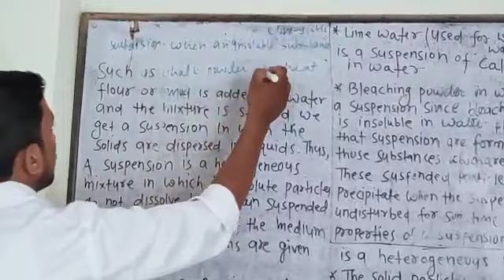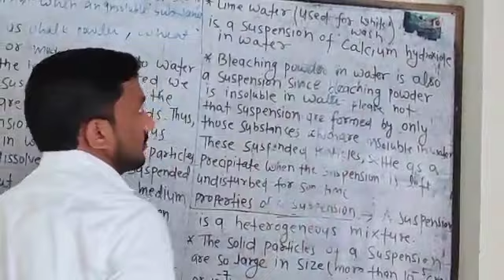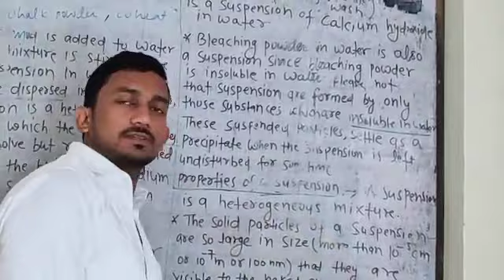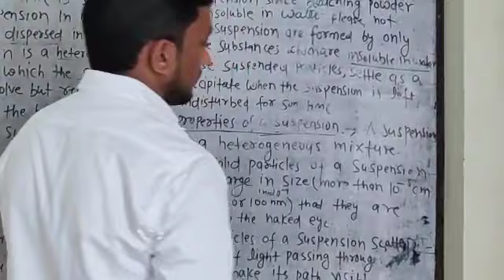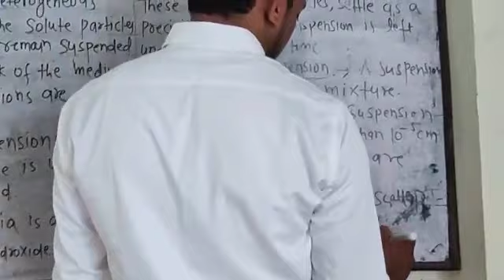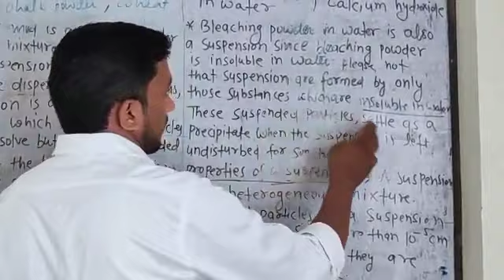Science class 9